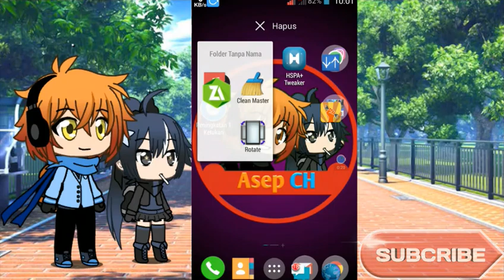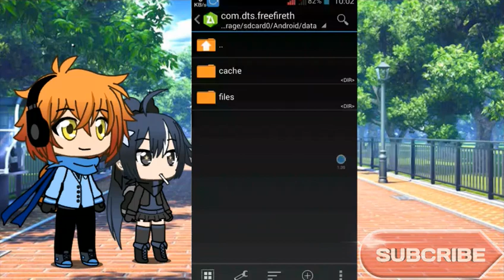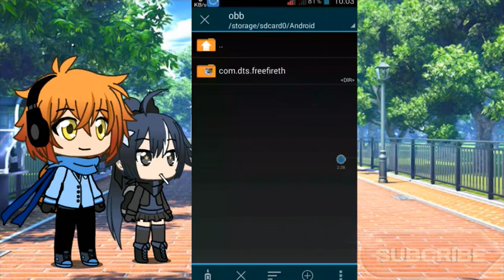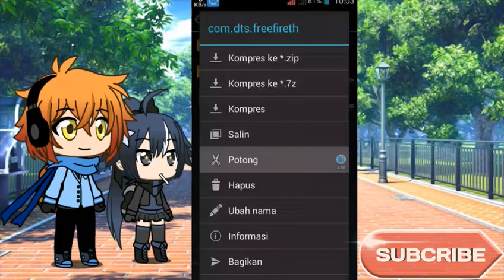Cara Memasang Data + Obb Aplikasi - ZArchiver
Ok di vidio kali ini saya akan memberikan tutorial tentang  memindahkan file obb dan data aplikasi, Karena mungkin dari kalian belum ada yang bisa cara memindahkannya, Berikut ini trik dan tips sangat mudah dan cepat untuk pindahkan data atau obb.

Kalian bisa Download aplikasi ZArchiver agar memudahkan, atau kalian juga bisa lakukan di berkas tanpa perlu Download aplikasi ini.

Kalau ada yang belum paham silakan komentar di bawah⤵️📝